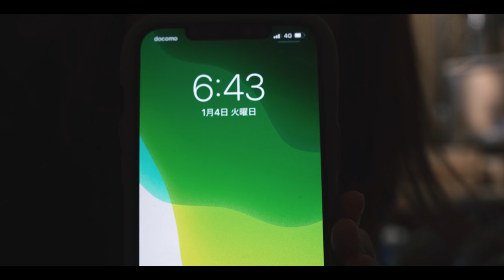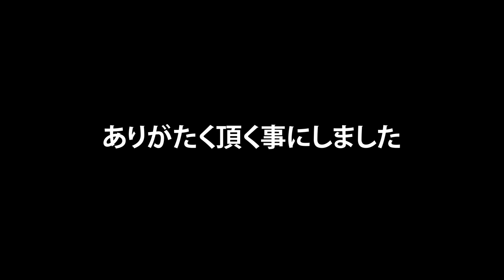[camp] お隣のファミリーキャンパーさんからのプレゼントが凄すぎました！（旅の湯後編）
前回の霧島旅の湯キャンプの後編です。

何事も、上には上がいる！

お隣のキャンプ歴２回目のファミリーキャンパーさん（ご主人さん）が
DIYで作成した、アイアンハンガーのレベルが凄すぎました！

そしてそしてなんとそのアイアンハンガーを・・・・！

詳細は動画でご覧下さい(笑)

〇今回のキャンプで使用したキャンプ道具はこちら

[ ペトロマックス ] Petromax HK500 高圧（加圧式）ランタン ニッケル [並行輸入品]

・OneTigris SOLO HOMESTEAD ポリコットンTCテント

〇
OneTigris SOLO HOMESTEAD用にグランドシートはこちらを買いました。
・MyCamp 250×210cm グランドシート テントシート タープ 防水 軽量 【安心の1年保証】 レジャーシート テント キャンプ 登山

ポリコットンタープ
・SoomloomタープAdranus5.7ｍX5.0ｍ

〇タープ用ポール　最高の極太ポールです！

【Bears Rock】-34度 マミー型 ふっくらと包み込まれる暖かさ 洗える寝袋 冬用 センタージップ 4シーズン

・布団のような大きな寝袋はこちら
Bears Rock ベアーズロック -30度 寝袋 シュラフ 封筒型 FX-503W

Bears Rock ベアーズロック 寝袋 インナーシュラフ ボアフリース ロングタイプ くるむん

・レトロな見た目に一目惚れしました(笑)
トヨトミ 対流形 石油ストーブ ランタン調 RL-F2500(H) ダークグレー【コンクリ―ト9畳/木造7畳まで】

・OneTigris TIGER ROAR薪ストーブ

・サーモバンテージ 耐熱バンテージ（煙突に巻いてるやつ）

・ケトル（アイアンハンガーと相性バツグン）

・EcoFlow RIVER Max （ポータブル電源）

・キャプテンスタッグ(CAPTAIN STAG)　オイルランタン
　サイズ：　中・ブラック
　価格： ￥2,600（2021年5月19日時点）

めちゃめちゃ可愛いランタンはこちらです！

■■ご挨拶■■

■■お知らせ■■

チャンネル名「かっぺのつがいの大工」

.カメラ.

.レンズ.

.ジンバル.

.マイク.